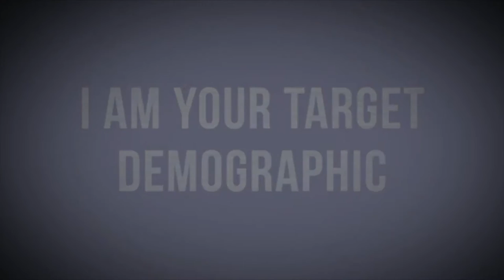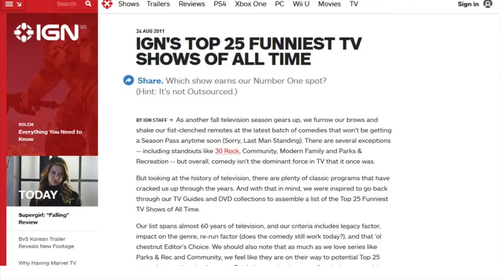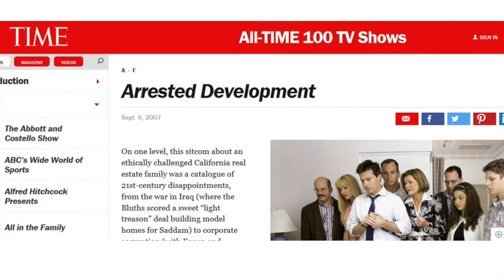What is Arrested Development?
Michael Bluth, a widower with a 13-year-old son, named George-Michael, is forced to keep his large and dysfunctional family together after his father is arrested for shifty accounting practices at the family-owned conglomerate and the Bluth family assets are frozen, making each member of the eccentric family panic. Michael's snobbish mother, Lucille, finds herself living alone in a penthouse without the financial means to maintain it, while Michael's two brothers, GOB and Buster, and his sister Lindsay with her husband Tobias and her daughter Maeby also find themselves having to recreate their lifestyles to fit their new financial status.